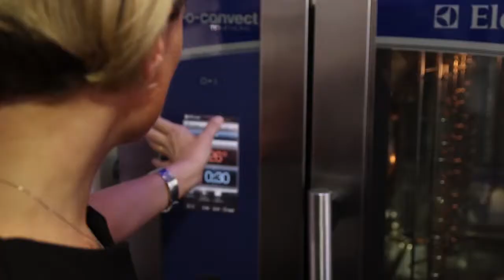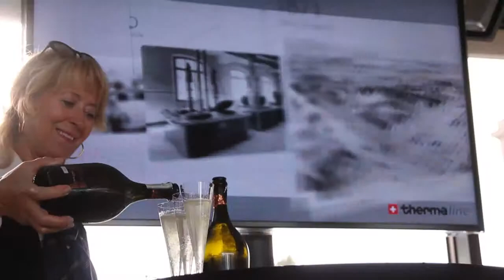Electrolux Mobile Kitchen - Italian Tour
Un cucina professionale “su ruote” completamente funzionante.
Un camion di 14 metri di lunghezza per 8 di larghezza, unico nel suo genere, che permette di promuovere le soluzioni innovazione di Electrolux Professional ai professionisti del settore.

Electrolux Mobile Kitchen, uno strumento d’eccellenza per mostrare, in modo interattivo e didattico, le soluzioni best-in-class di casa Electrolux in occasione di fiere, eventi e show cooking.
Prossimi appuntamenti per il 2015:
- RistorExpo, 15-18 febbraio (Lariofiere Erba)

- Fiera GolosItalia & Aliment 2015, 21-24 febbraio (Fiera del Garda di Montichiari)